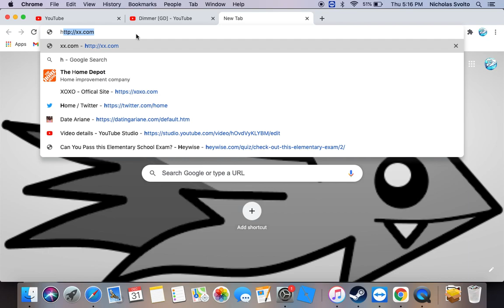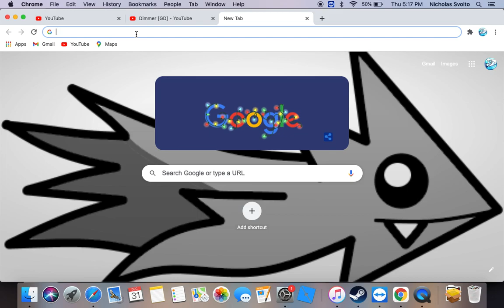Happy New Year!